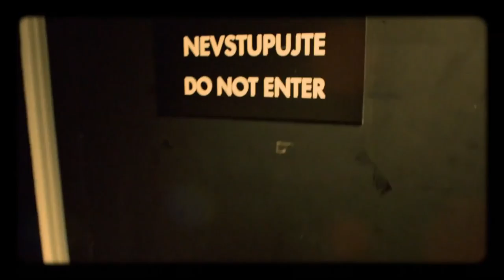Úvod - Show Jana Krause 31. 8. 2016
Hosté: Olympionik, kajakář Josef Dostál, herečka Simona Babčáková a bioložka Helena Fulková.